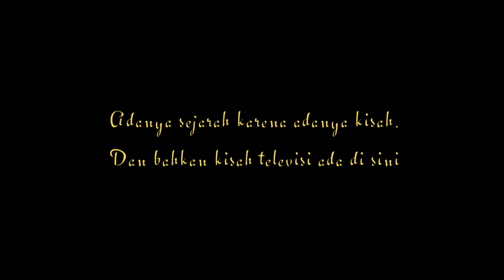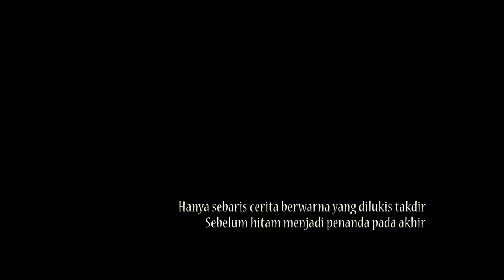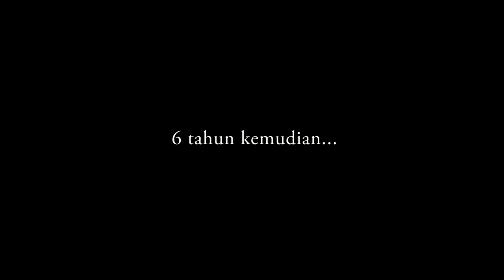Historia Part 4 - 0 Km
Satu Dekade Pentas Tahunan Teater Melati tahun 2014 "HISTORIA"
Aula SMAN 1 Glagah Banyuwangi, 9 Mei 2014

Sebuah pementasan teater dari naskah karya Laressy
"0 Km"

Sutradara: Muti'ah Muyassaroh
Lakon:
- Hendri Kuswoyo sebagai BIRU
- Nur Fauziyatul Khairiyah sebagai JINGGA
- Meidyas Dwi Anggareni sebagai PERAWAT
- Nadia Dwi Fatmawati sebagai PUTIH

Biola pengiring: Favinas Octa N.T.